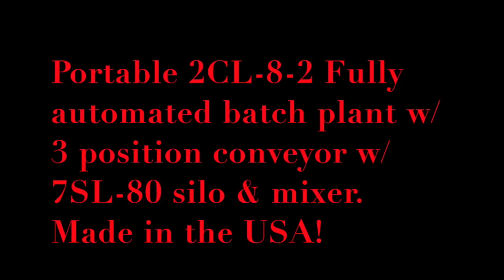Portable Concrete Batch Plant/2CL-8-2 - Right Manufacturing Systems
Portable Batch Plant/2CL-8-2 w/silo and mixer.  Right Manufacturing Systems